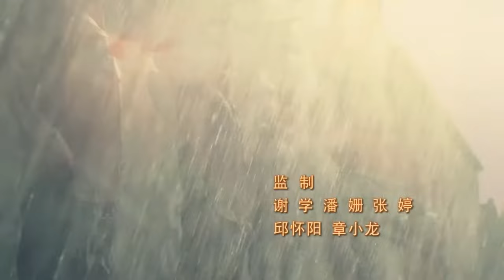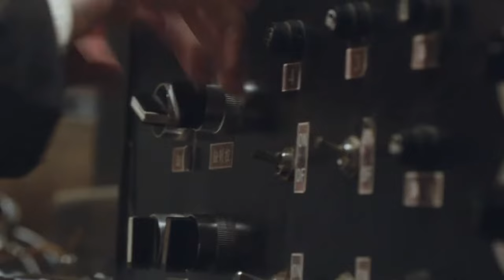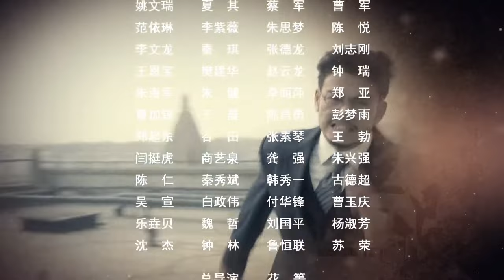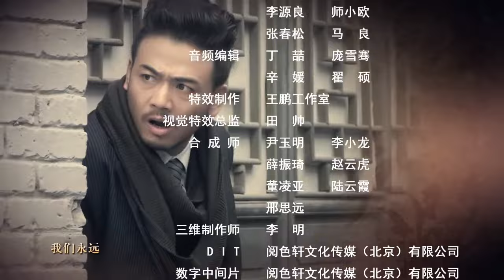【高分谍战剧】烽火绝恋 07丨 孙云龙向林午阳投降丨主演：